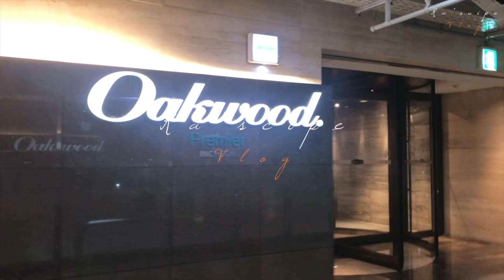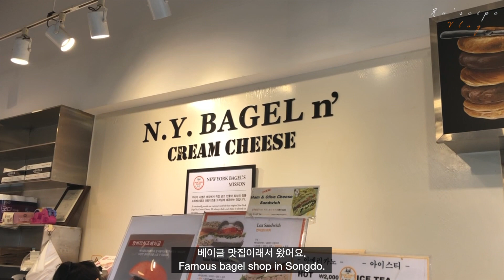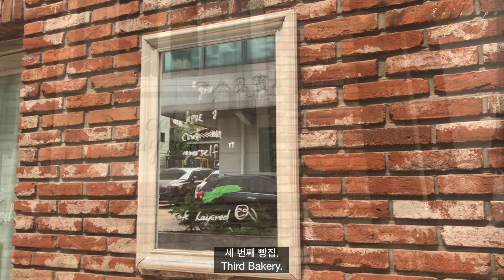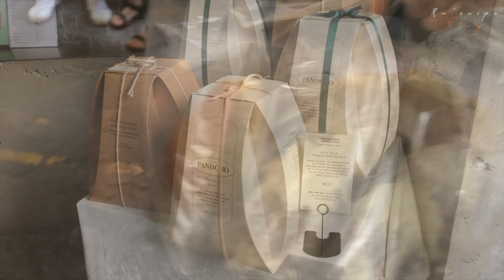Vlog] 송도 찍고 빵지순례(5군데)하는 빵집 투어 브이로그ㅣ맛있는 빵집 추천해주세요 :)ㅣKorea Bakery Tour Vlog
안녕하세요 라시피입니다.
친구와 맛있는 빵집 투어 다녀봤어요.
많은 빵들을 다 맛볼 수 없어 정말 아쉽기만 합니다.ㅠ
맛있는 빵집 추천해주세요~